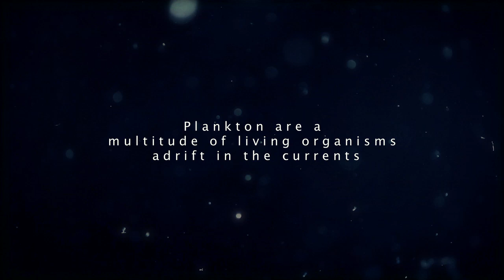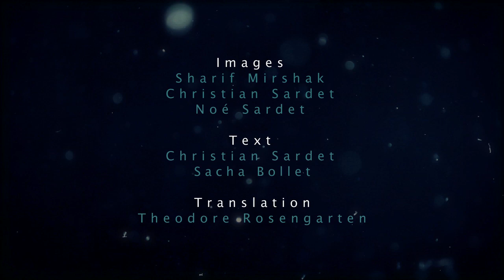Plankton Chronicles - Salps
Close ancestors of vertebrates, salps gobble up algae and grow into long chains of clones.